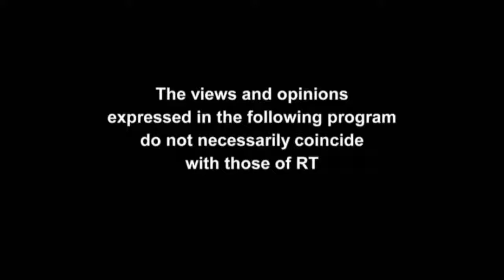Dominic Frisby interview with George Galloway about Daylight Robbery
Daylight robbery comes from the window tax. Taxation is as old as civilisation. The first records of writing we have are tax records.
Dominic Frisby appears on George Galloway's Sputnik to talk about Daylight Robbery.
Here's a link to the book on Amazon